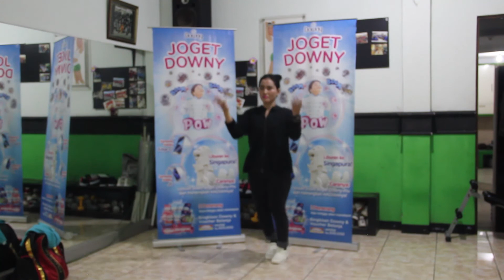Downy Boom Boom Pow - Joget Downy Jakarta - 026 Ibu Dea